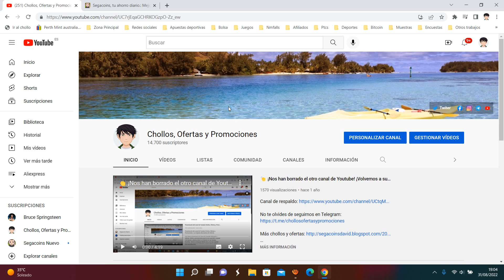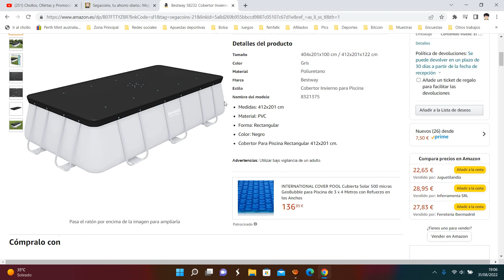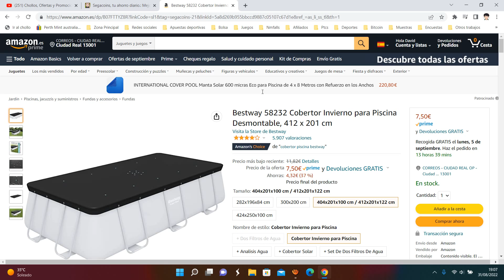🏊‍♂️ ¡Oferta Amazon! Bestway Cobertor Invierno Piscina barato 7,5€ ¡37 DTO! Descuento | Opinión 🏊‍♂️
Bestway Cobertor Invierno Piscina barato 7,5€

Medidas: 412x201 cm
Material: PVC
Forma: Rectangular
Color: Negro
Cobertor Para Piscina Rectangular 412x201 cm.